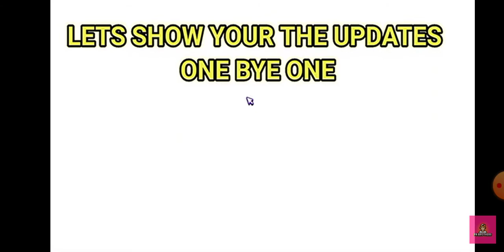May 7, 2021